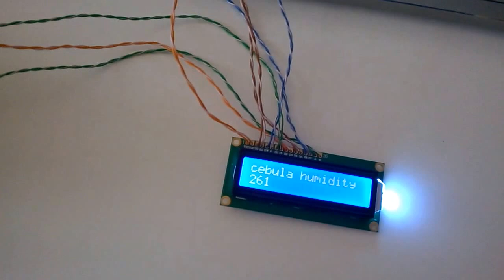the onion humidity project